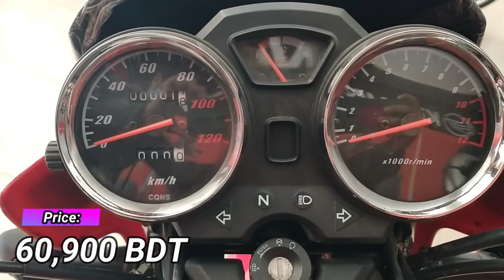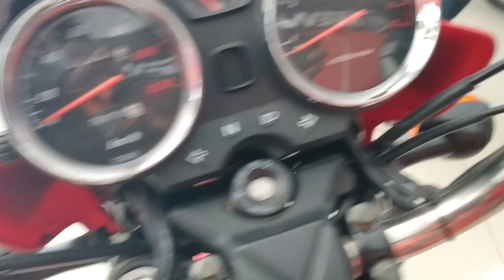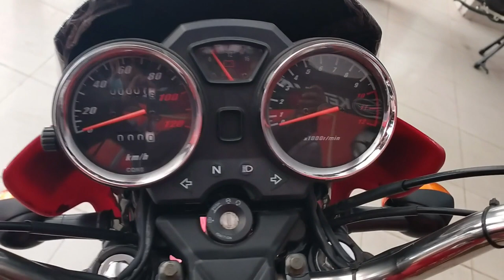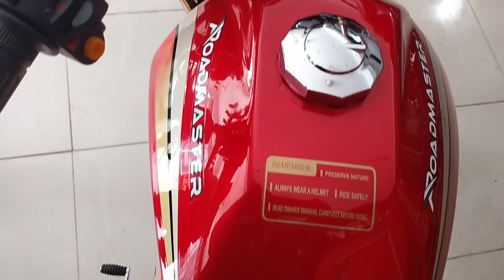Roadmaster Prime 80 Full Review | ভালো মন্দ | Price & specification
বাংলাদেশের মার্কেটে রয়েছে আরও যেসব ৮০ সিসি বাইকঃ